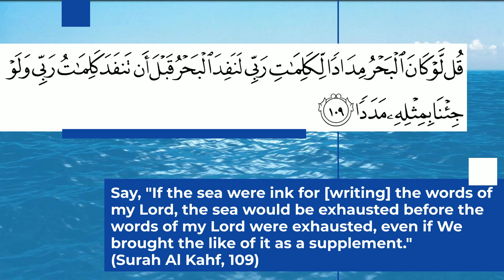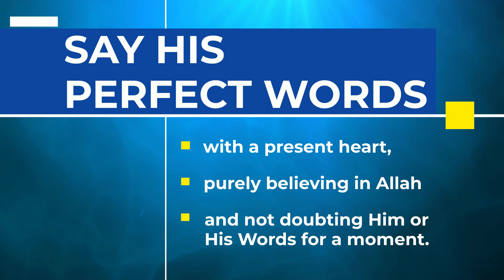The Perfect Words of Allah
Believe in His Perfect words and He will give you complete protection and complete safety.